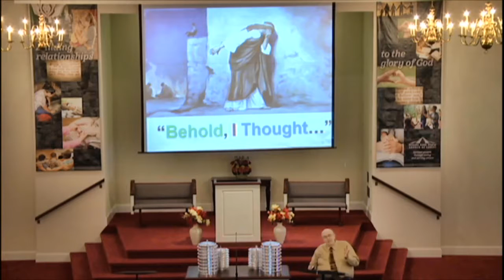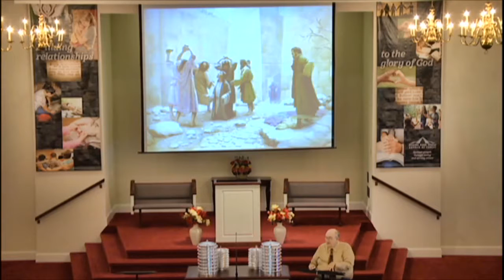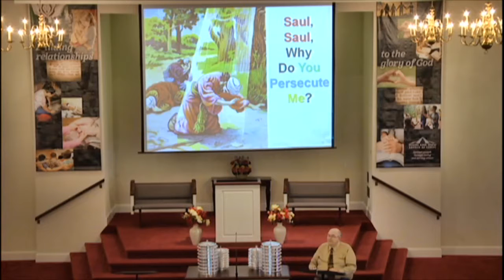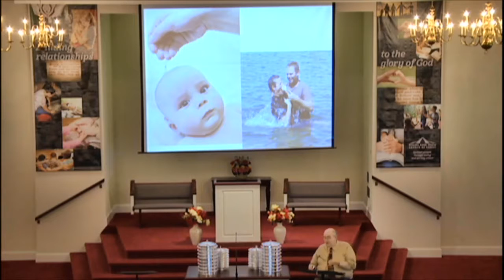Behold I Thought - Naaman, Bill Wallace Bible Class on 2016-08-14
Bill’s class today discussed Naaman’s reaction to Elijah’s message from God to wash in the lowly Jordan River to cleanse in his leprosy (2 Kings 5). This is the sin of presumption. There were many other examples of this sin in the Bible, such as (1) Cain thinking his offering was acceptable; Jonah, thinking the people Nineveh were unworthy of preaching or forgiveness; 3) Peter thinking Moses, Elijah, and Jesus were all equal on the mount of transfiguration, not to mention his believing he would never betray Jesus; 4) Saul who thought he was making God happy by persecuting Christians; and finally 5) mankind in general (Prov. 14:12).